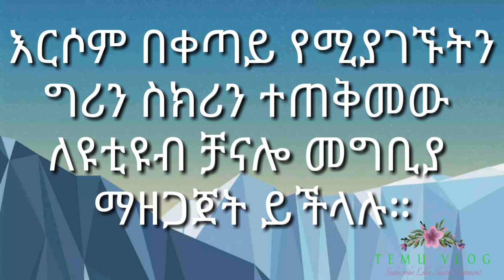YouTube Green Screen Intro ለዩቲዩብ ቻናሎ መግቢያ በግሪን ስክሪን መስራት ይፈልጋሉ ?! ይንን ይጠቀሙ